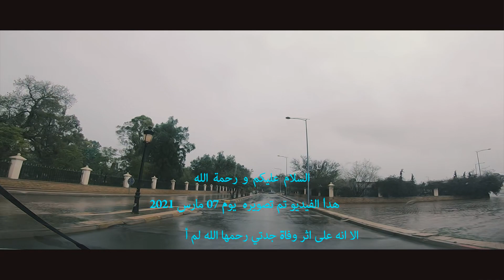🇲🇦 الطريق المداري 1 وجدة oujda 48 أ ✪ ....Route orbitale 1 .✪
الطريق المداري مرورا بسيدي يحي
طريق توسيت
سهب الخيل
الضيف البكاي
سيدي معافة
✪HD videos
✪ OCSTmedia
Oujda City Street Tours
Belkheir

وجدة سيتي
وجدة الشرق
وجدة عاصمة الشرق
وجدة اليوم
وجدة الشرقية
وجدة المغرب
oujda city
oujda 2020
oujda 48
oujda Maroc
l'oriental du Maroc
oujda l'oriental
reggada oujda
reggada remix
reggada dance
reggada nayda
reggada a3ras
reggada mix
reggada alaoui
reggada وجدة
reggada 2020
reggada berkane
reggada اعراس
اغنية reggada,
اغاني reggada,
reggada الاعراس
الركادة الريفية,
الركادة وجدة,
الركادة رقص,
الركادة 2020,
الركادة الجزائرية,
الركادة بركان,
الركادة المغربية,
الركادة بني يزناسن,
الركادة وجدة رقص,
الركادة والعلاوي,
الركادة والشعبي,
الركادة هاهوما جاو,
الركادة نشاط,
الركادة نسايني
وجدة اليوم,
وجدة 2020,
وجدة يا نوارة,
وجدة يا وجدة
reggada 2020,
reggada remix,
reggada oujda,
reggada dance,
reggada rif,
reggada berkane,
reggada lahsab,
reggada mariage,
reggada alaoui,
reggada ambiance,
reggada a3ras,
reggada aarfa,
reggada reggada,
reggada bni znassen